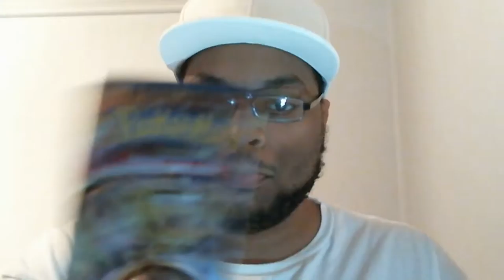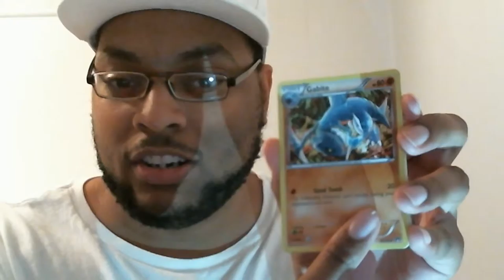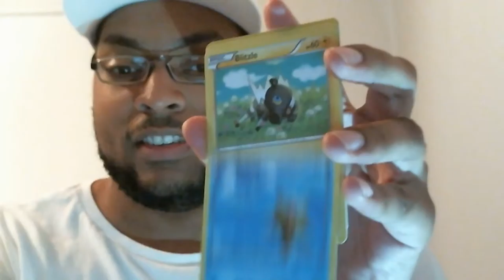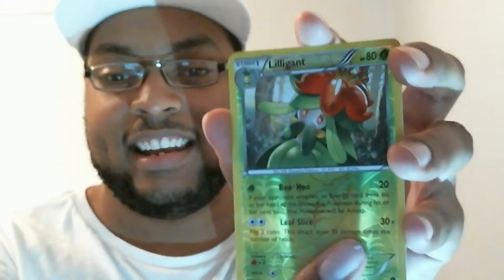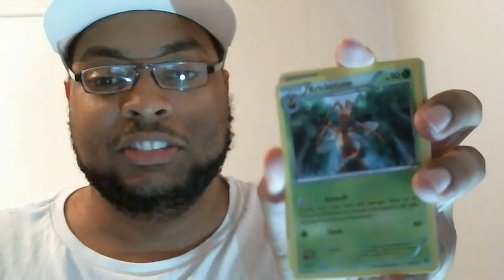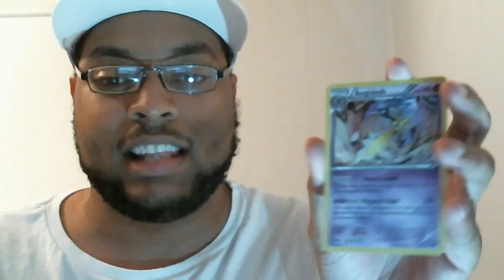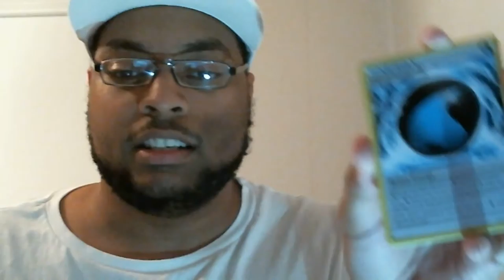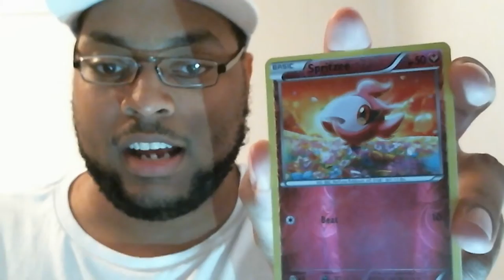My First Pokemon Cards Pack Opening!!!